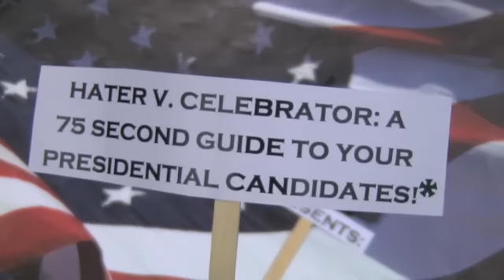HFR Hater V. Celebrator: Carly Fiorina!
Question: Whatâs a good sign that your campaign for the GOP nomination for president is gaining steam?  Answer: When Donald Trump starts insulting you!